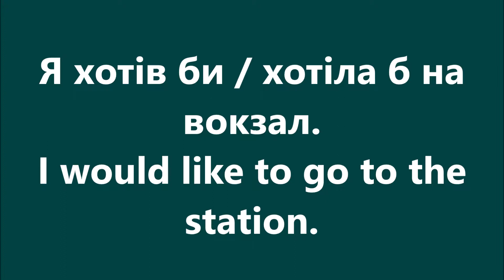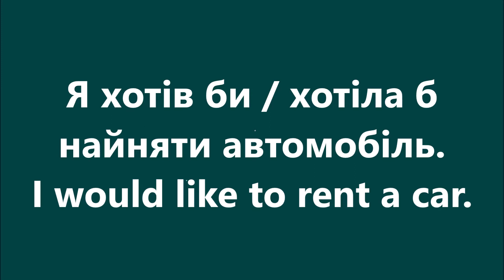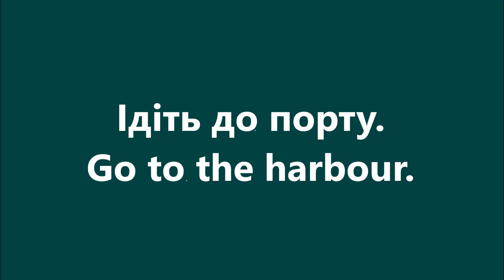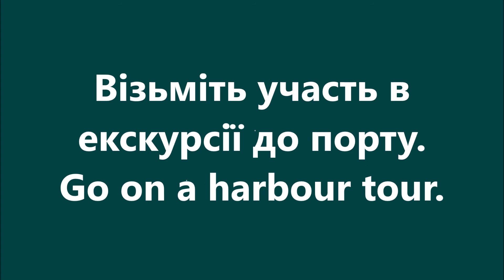Англійська мова: Урок 25 - У місті